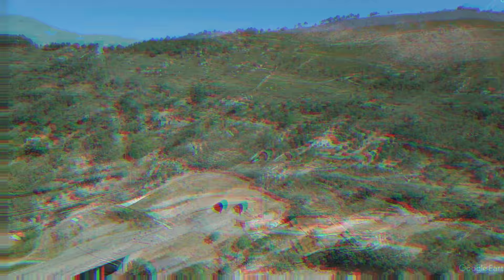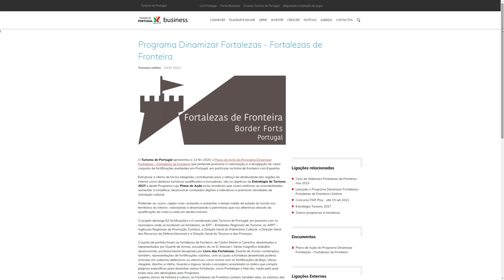AFFORDABLE Central Portugal, a rural PARADISE but can you really live here?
Hi, I'm Nick and I've been living in the Algarve since 2001. Come and explore central Portugal with me where my wife's family is originally from.

Some have been seen in remote, hilly areas all around the country, not just in Serra da Estrella.

Soon we'll be launching a full service relocation business - exciting times.

, I enjoy a little bit of Insta!